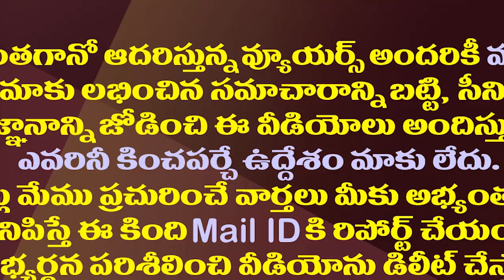ఇతర రాష్ట్రాలను పక్కకునెట్టి జగన్ సర్కారు మరో రికార్డు|AP Govt Creates Record in Getting Investments